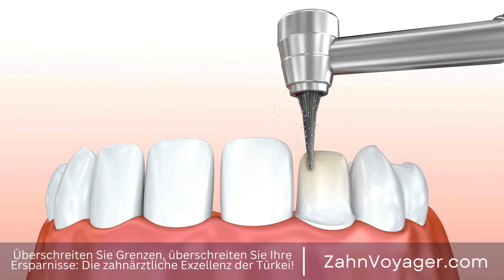Die wahren Kosten der Weisheitszahnentfernung - Wie viel bezahlt man wirklich dafür?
In der heutigen Zeit ist es wichtig, die Kosten im Blick zu behalten, besonders wenn es um medizinische Behandlungen geht. Die Entfernung der Weisheitszähne kann eine ziemlich kostspielige Angelegenheit sein, aber es gibt Unterschiede in den Kosten zwischen Europa und der Türkei. In diesem Video werfen wir einen Blick auf die Kostenkontrolle bei der Entfernung von Weisheitszähnen in Europa im Vergleich zur Türkei. Weisheitszähne, Entfernung, Kosten, medizinische Behandlungen, Blick, Unterschiede, Kostspielig